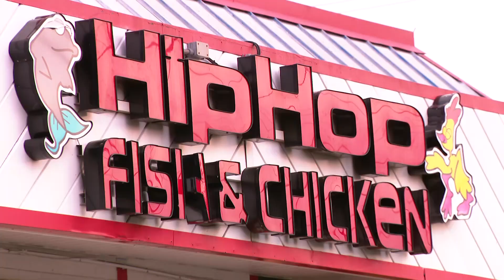Neighbors claim District Heights restaurant is draining something that smells like sewage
Neighbors say they have been complaining to management for more than a year.